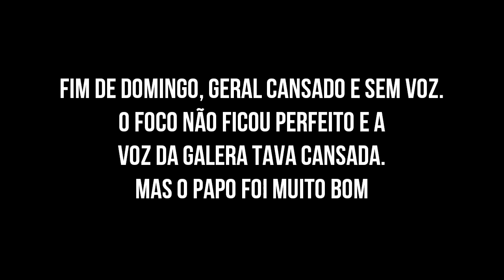Diversão Offline 2018 - São Paulo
Aquela resenha com os amigos Coelho, Alan e Pikachu no final do evento!! O que achamos desse evento que cresce exponencialmente!! Só vai DOFF!!!